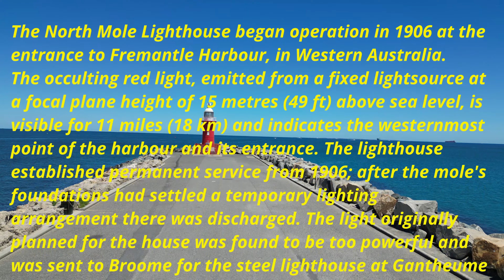North Mole Lighthouse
Discover beautiful places in our world, DJI mini 3 Pro videos, entertainment, people, pets, animals and Adventures.